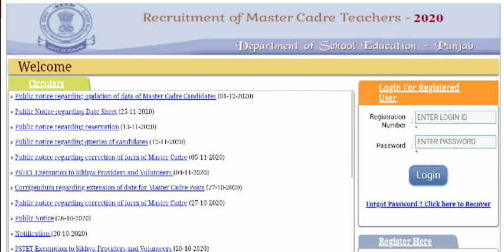1 ਵਾਰ ਫਿਰ ਫੌਰਮ ਲੌਕ Education Recruitment Department Punjab Final lock Master Cadre Application form